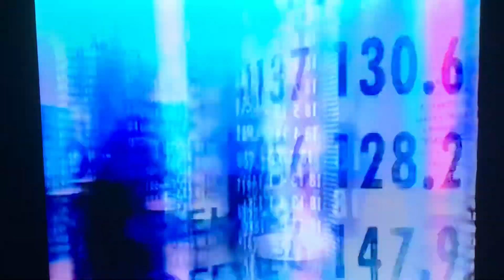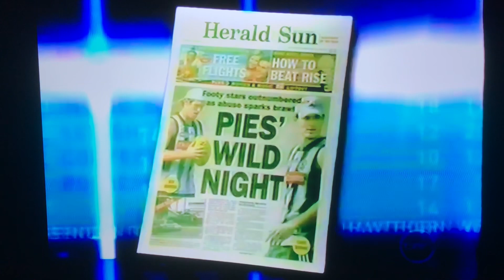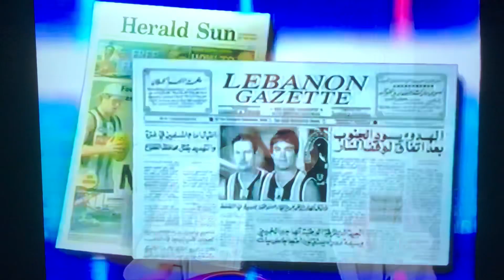Channel Ten AFL Before The Game Opening 2006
It’s Saturday night and you know what that means it’s Before The Game from the Channel Ten Studios in Melbourne and it’s a massive show with interviews with Western Bulldogs midfielder Adam Cooney and Melbourne midfielder Brock McLean, and preview of the big match at AAMI Stadium on Saturday Night Football it’s the Adelaide Crows vs Collingwood, reviews of the other matches played also Strauchanie makes a deal with Essendon Superstar Matthew Lloyd  there’s Tool Of The Week and Banners all that and much more on Before The Game hosted by Andy Maher with Lehmo, Dave Hughes, Sam Lane and Peter Helliar on the panel Before The Game is recorded in front of a LIVE studio audience at the Channel Ten Studios in Melbourne this is Before The Game enjoy the video.